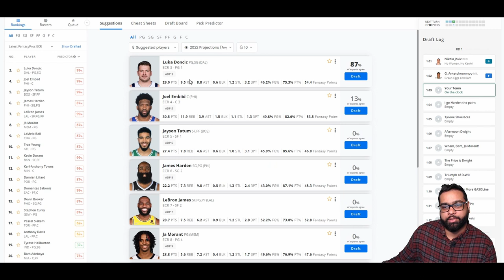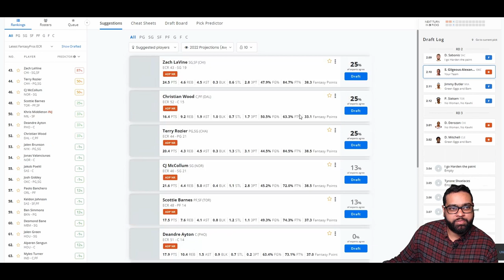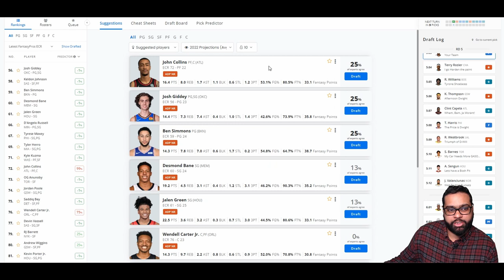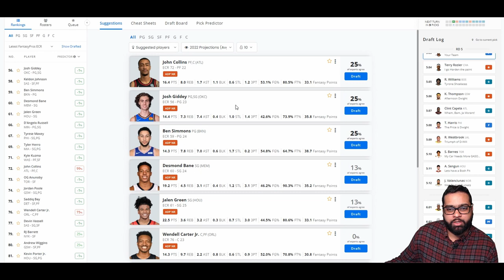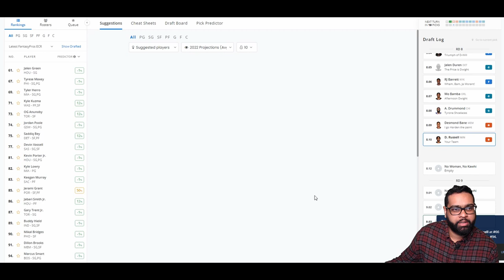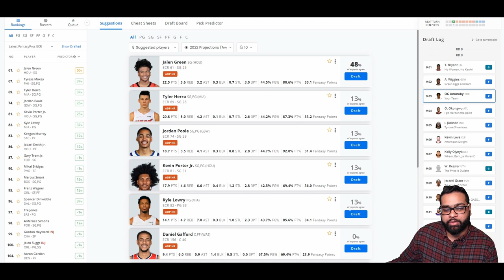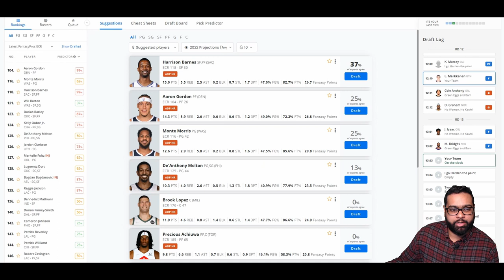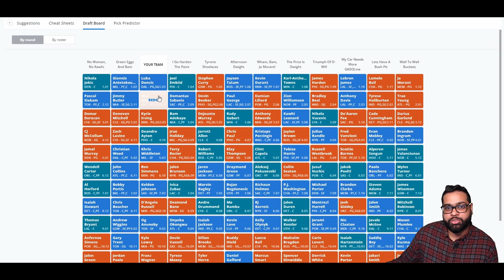Fantasy Basketball Mock Draft : 3rd Pick, 12 Team Points League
It's that time of year again! Time to start preparing for your fantasy basketball draft. In this video, I take you through a mock draft for a 12-team points league, with the 3rd pick.

I'll walk you through my thought process as I make each pick, and give you some tips on how to approach your own mock drafts.

Track Name: "The Process"Music By: LAKEY INSPIRED @ for commercial use: Creative Commons Attribution 3.0 Unported "Share Alike" (CC BY-SA 3.0) License.Full License promoted by NCM Copyright Disclaimer Under Section 107 of the Copyright Act 1976, allowance is made for "fair use" for purposes such as criticism, comment, news reporting, teaching, scholarship, and research.